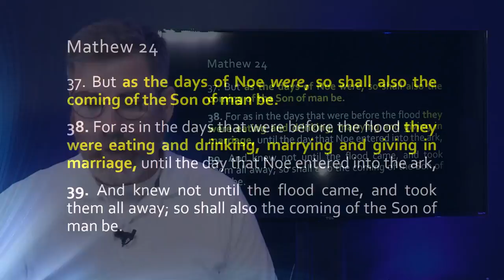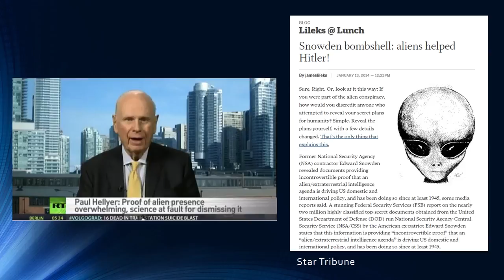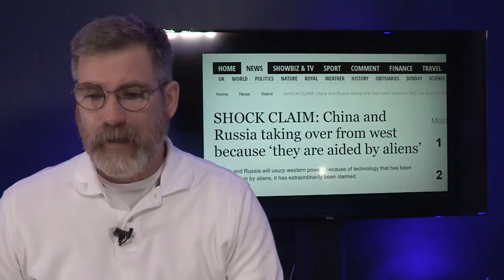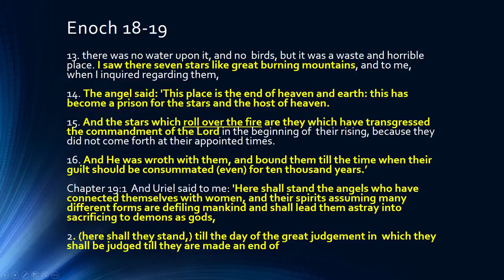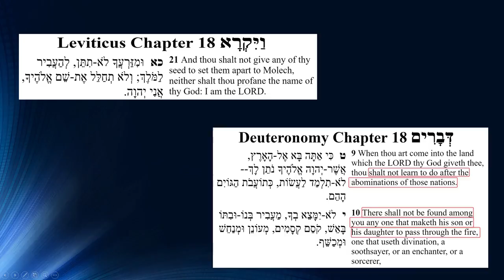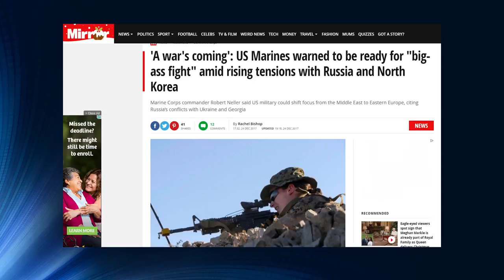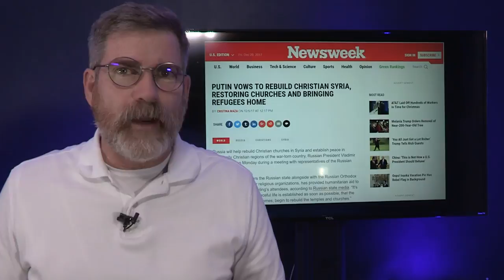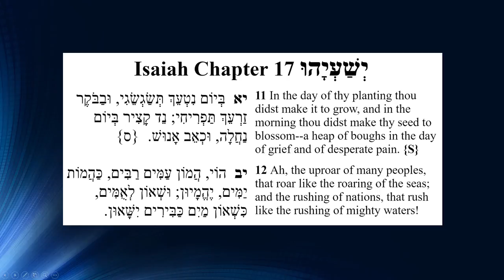Nephilim The Greatest Global Threat